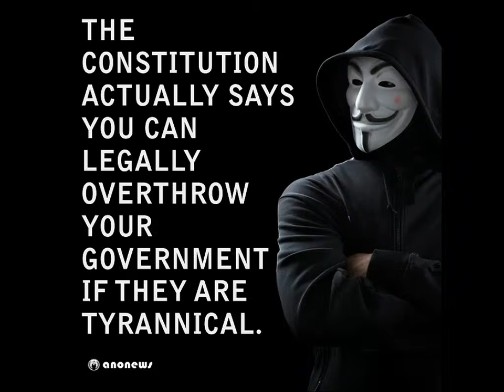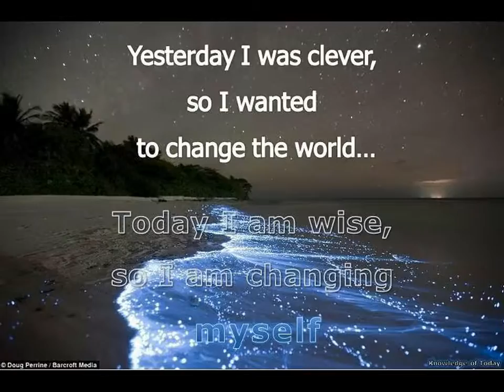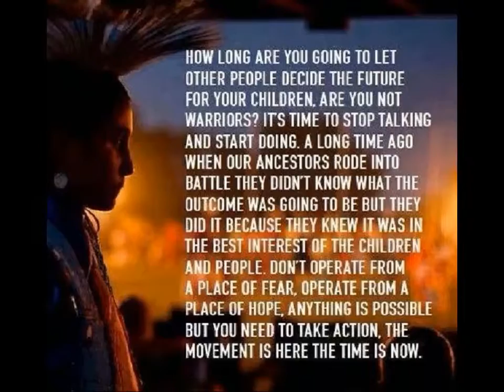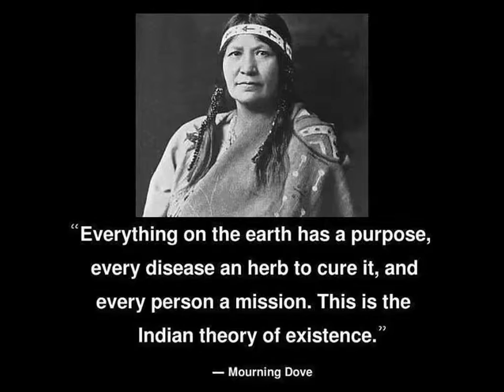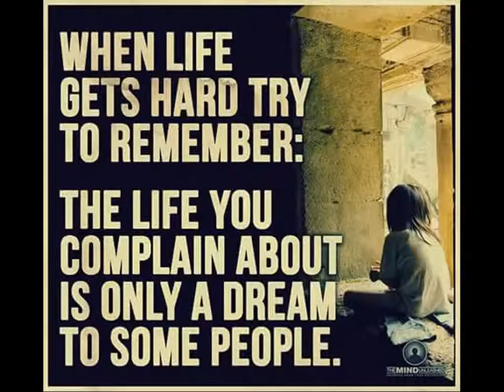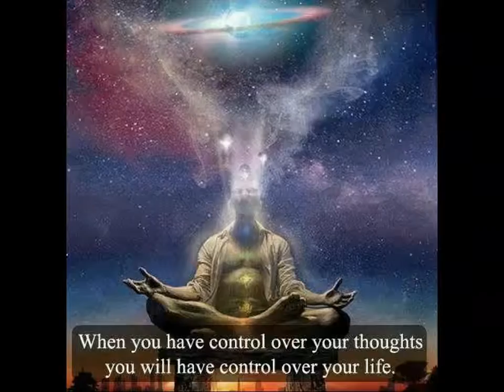Take it Easy...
Single mix by black zitoun & COOLEST for a cool day indeed..!